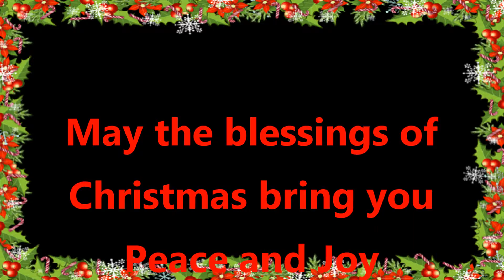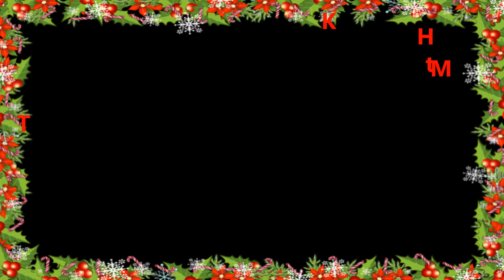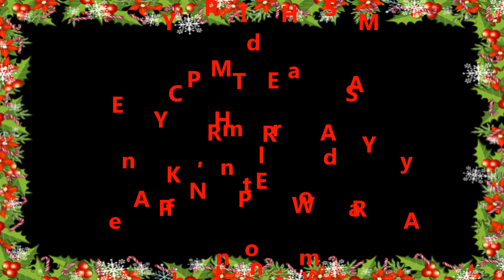OUR CHRISTMAS CARD to FAMILY and FRIENDS